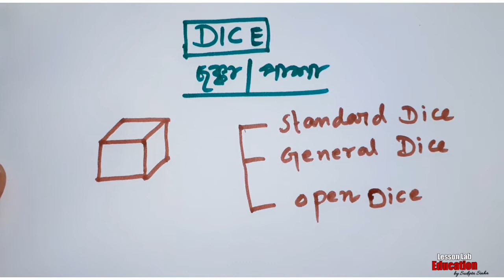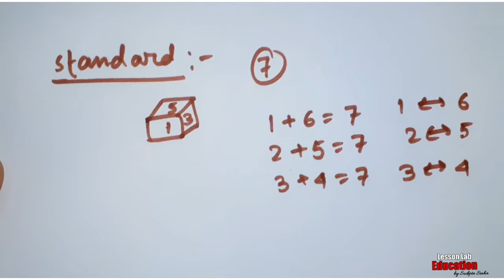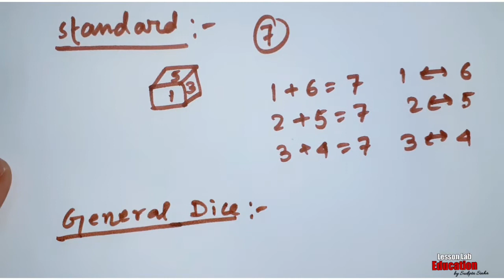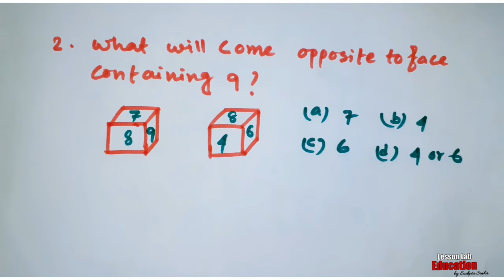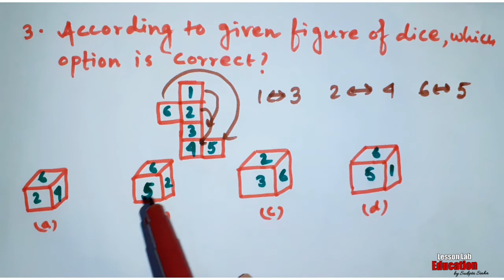Dice | Reasoning | Part-1 | জলের মতো Concept | WBCS, SSC CGL, CHSL , RRB NTPC, RRB GROUP-D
Hi,
Here we have discussed about Dice with pure Concept in Reasoning for upcoming various Competitive Exams. From exam point of view this chapter is very much important.

Keep Learning from this channel.
(For WBPSC, WBPSI, WBCS, SSC, RAILWAY, IBPS, SBI, Other Govt. Exams)

Next part will come soon with all love & regards.
Prepare hard & take care of yourself.

Dice tricks in reasoning in bengali

How do you solve Dice reasoning?
How do you solve dice problems?
How do you do reasoning?
How do you identify dice?
What is standard dice in reasoning?
How many types of dice are there?
What is standard dice?
What is the number below the dice brain test?
Find opposite numbers in dice